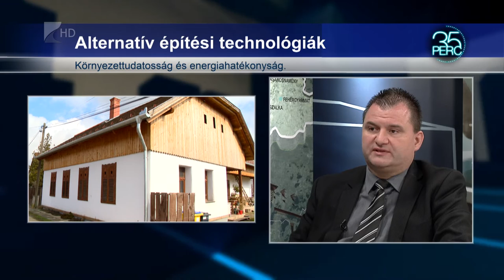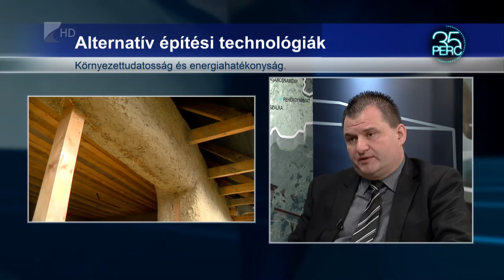Tavaly 6 könnyűszerkezetes és 1 szalmaház épült a megyében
Több mint tíz éve indult el a szalmaház-építészet hazánkban, azonban évente csak egy-két ház felépítésénél alkalmazzák ezt a technológiát. A legnagyobb problémát az épületek tervezése és engedélyeztetése jelenti.